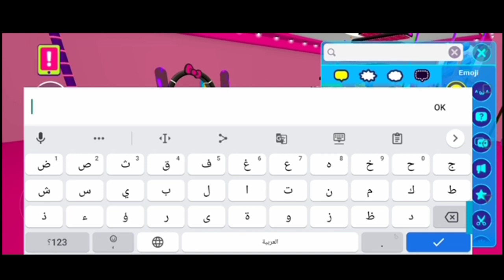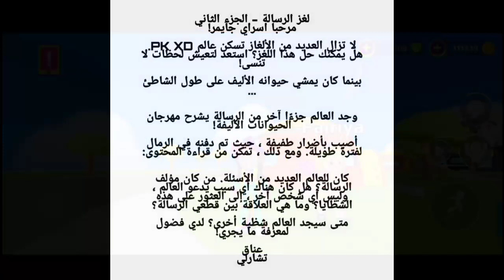عاجل📢تسريبات عن تحديث جزيرة القراصنة😱و رسالة غامضة على شكل لغز!⁉️PK XD NEXT UPDATE